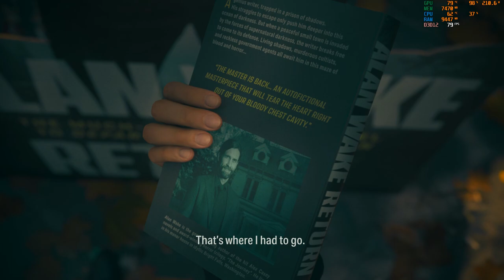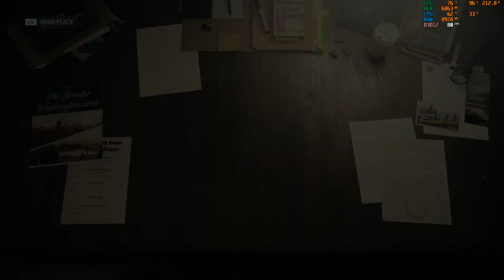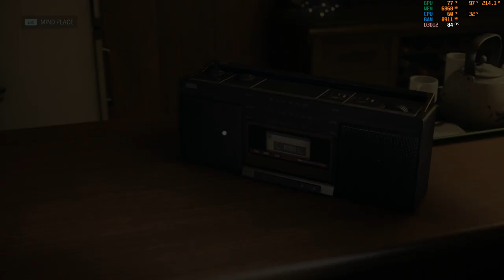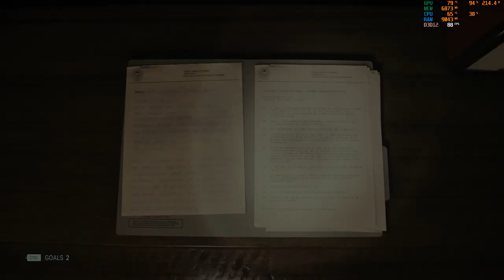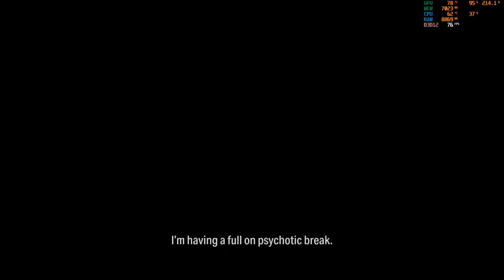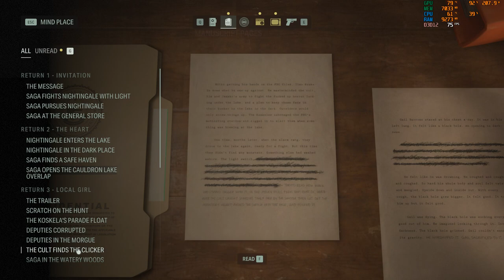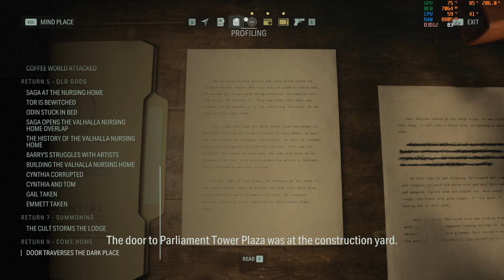ALAN WAKE II - PC GAMEPLAY WALKTHROUGH - PART 13 [ ENDING] II RTX3060TI - i5 12400F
lets us go to lake to continue the alan wake story .
lets start.. horror adventure
enjoy the walkthrough...

GPU: NVIDIA GeForce RTX 3060 Ti
CPU: 12th Gen Intel(R) Core(TM) i5-12400F
Memory: 24 GB RAM (23.84 GB RAM usable)
Motherboard: gigabyte B660M atx
Current resolution: 1920 x 1080, 144Hz